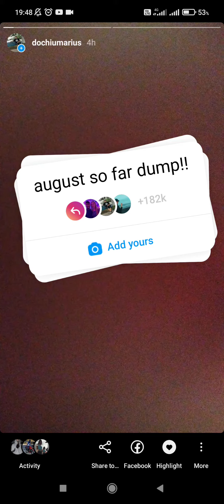August so far Dump Add yours Instagram Sticker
In this video I will show you how to August so far Dump Add yours Instagram Sticker